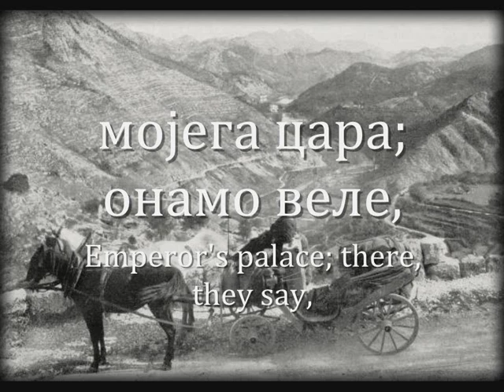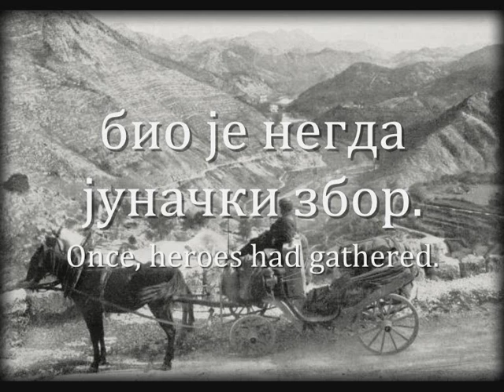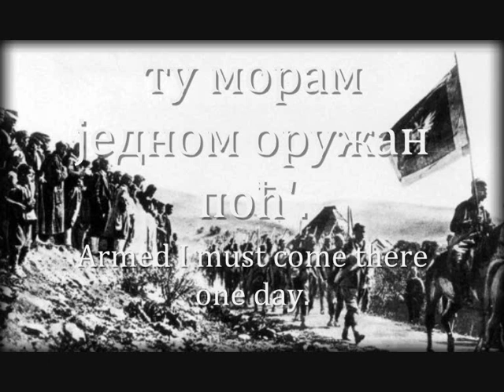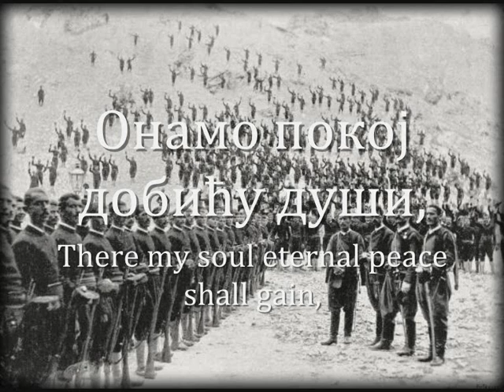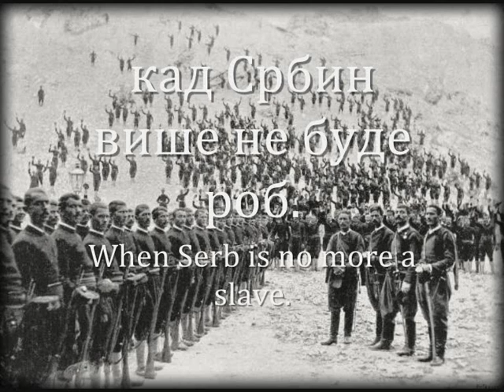"Onamo, 'namo!" - Montenegrin Patriotic Song [Онамо, 'намо!]